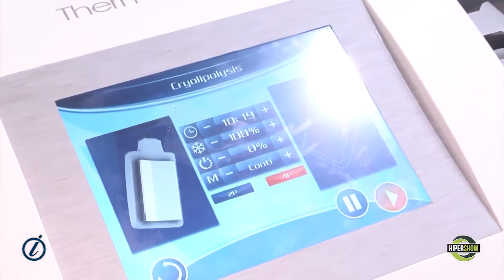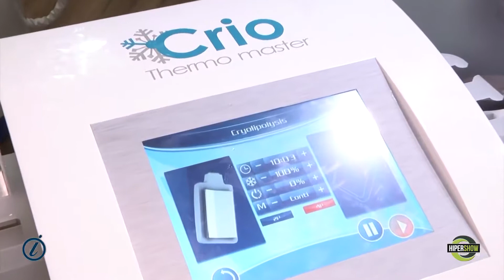Beauty Show TV Entrevista Estela Cardoso ADVICE Estetika 2018